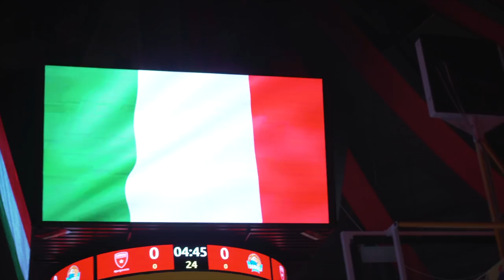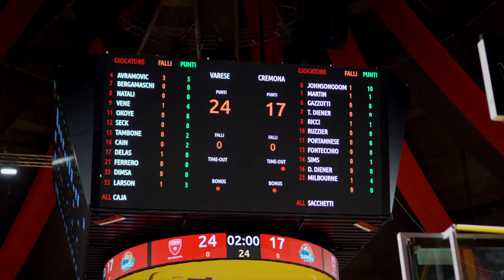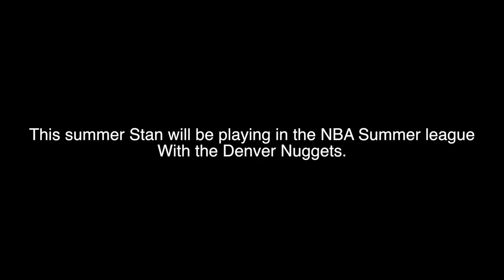Stan Okoye: Without Borders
Stan Okoye is a professional basketball player with skills and a mindset to reach his highest professional peak. Stan played with an Italian professional team in Italy this past season with a team called VARASE PALLACANESTRO. Stan talks about his journey playing overseas and the lifestyle he lives while in a different country. Stan relates hisself to others that come from the same city in America and playing against hometown friend Darius Johnson-Odom in the last game of the season to qualify his team for a playoff spot.